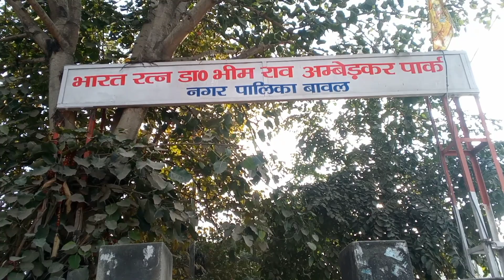गांव के बच्चे ऐसे करते हैं ? Hariyana Vlogs | Indian Village Life Haryana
गांव के बच्चे ऐसे करते हैं ? Hariyana Vlogs |Hariyana Village Lifestyle | Bawal Haryana

गांव के बच्चे ऐसे करते हैं ? Hariyana Vlogs | Radhey Shyam vlogs ~ Hariyana Village Lifestyle

New Year 2023 😱गांव के बच्चे ऐसे करते हैं| Radhey Shyam vlogs

Workout 😱गांव के बच्चे ऐसे करते हैं| Radhey Shyam vlogs

vlog
paras thakral vlogs
food vlog